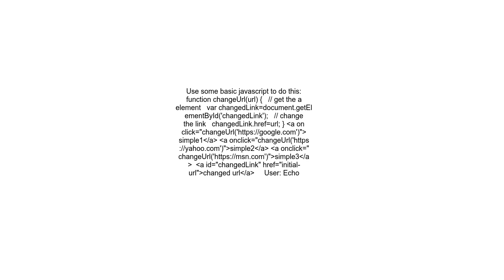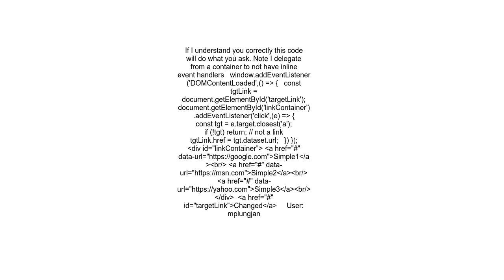change a href link by click on id